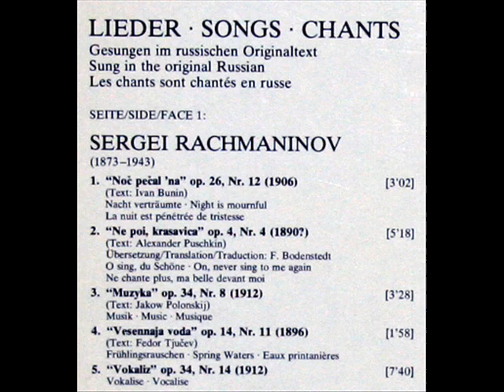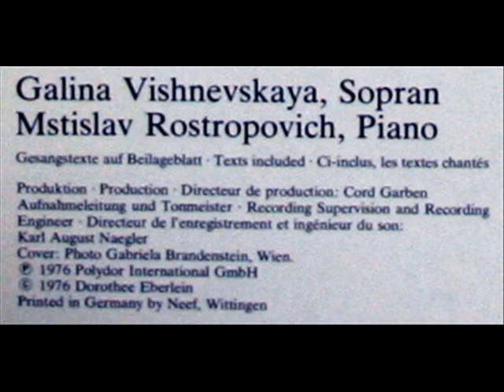Rachmaninov / Vishnevskaya / Rostropovich: Night is Mournful, Op. 26, Nr. 12 - DG, 1976 - Lyrics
Galina Vishnevskaya, accompanied by her late husband Mstislav Rostropovich (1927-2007), performs  Rachmaninov's "Night is Mournful" (Ночь печальна)  Op. 26, Nr. 12.  I made this video from the Deutsche Grammophon LP (serial number 2530 725, issued in 1976) pictured above.

You can read the New York Times obituary for Rostropovich

Ночь печальна, как мечты мои.
Далеко в глухой степи широкой
Огонек мерцает одинокий...
В сердце много грусти и любви.
Но кому и как расскажешь ты,
Что зовет тебя, чем сердце полно! —
Путь далек, глухая степь безмолвна.
Ночь печальна, как мои мечты.

Иван Бунин, 1900
"David Hertzberg"